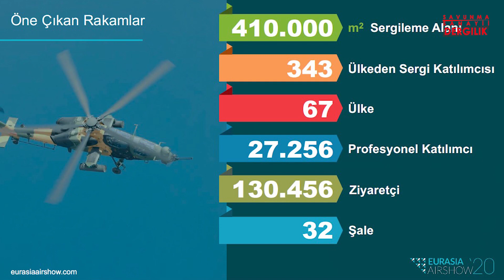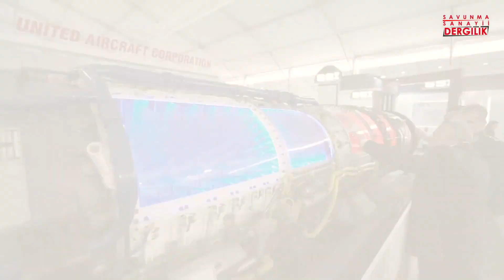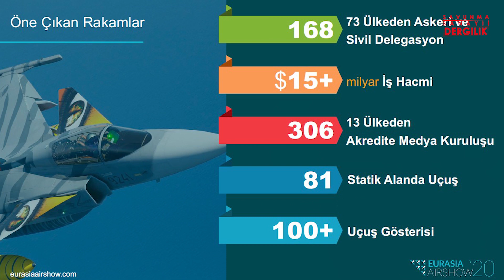Önce çıkan rakamlarla Eurasia Airshow 2018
Eurasia Airshow CEO’su Hakan Kurt, Ankara'da düzenlediği basın toplantısında Eurasia Airshow 2018'in öne çıkan rakamlarlını paylaştı